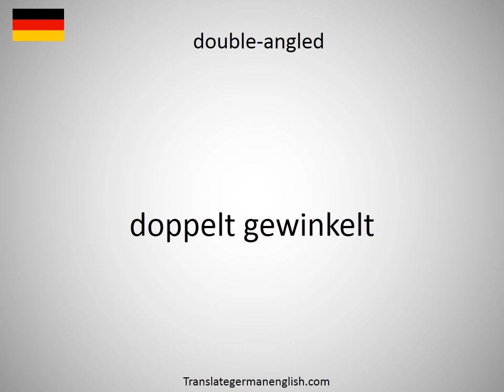How to say double-action revolver in German?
How to say double-action revolver in German? Learn the pronounciation double-action revolver! How to Pronounce double-action revolver. Expand your vocabulary, learn German words. Practice German online. Use this free pronunciation guide to practice words at a time. Learn German for free. Thank you for viewing, please like or subscribe! hoe om te sê, si të thuash, እንዴት እንደሚናገር, wie sagt man, comment dire, come dire, como dizer, как сказать, nasıl denir, cómo decir, 怎么说, πώς να το πω, hoe zeg je.